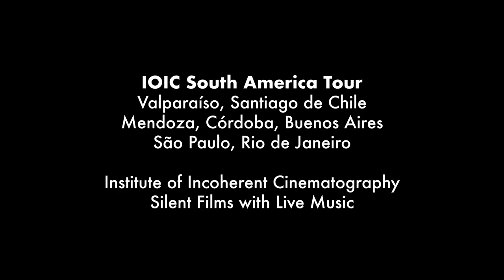Trailer IOIC SOUTH AMERICA TOUR - VALPARAÍSO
AVENTURAS DEL CINE MUDO
IOIC South America Tour 2019

Valparaíso (Chile)
Insomnia Teatro Condell
4 - 5 de septiembre de 2019